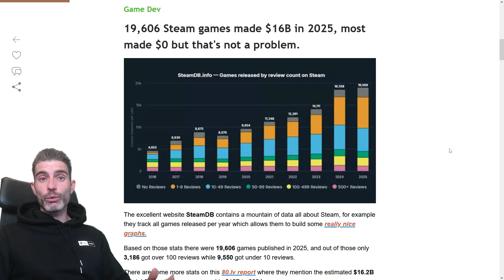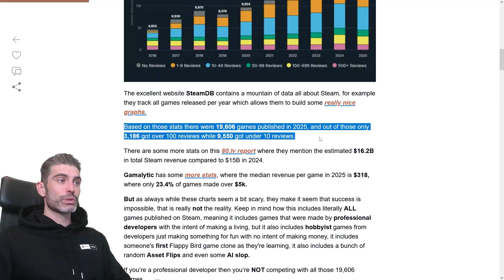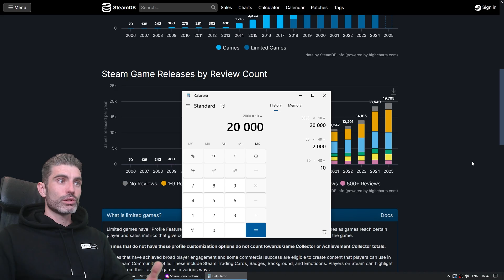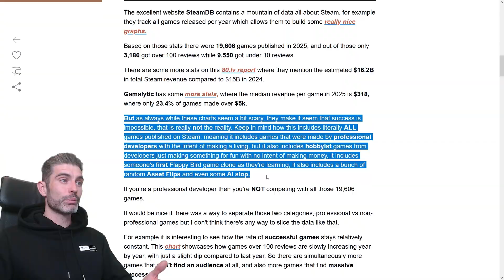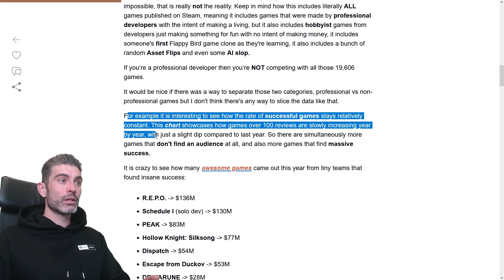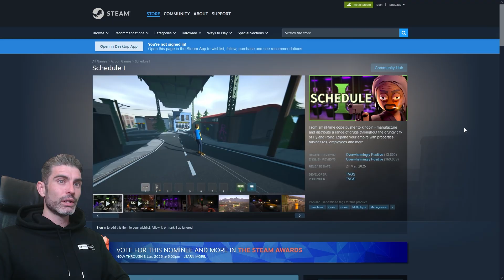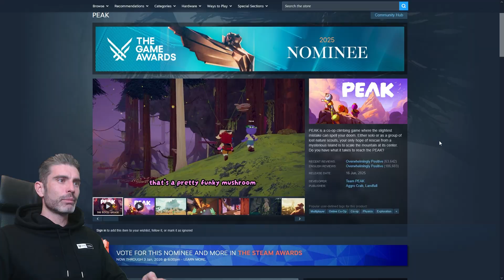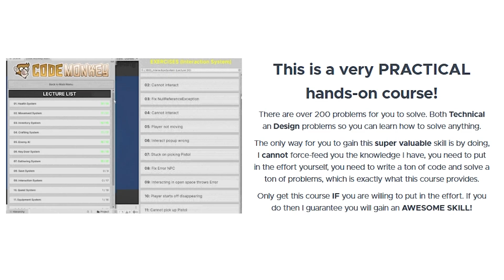19,606 Steam games in 2025, most made $0 BUT that's not a problem!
How to Estimate how much MONEY a GAME made on Steam? (Revenue Sales Numbers Boxleiter Method)

💬 Steam had almost 20,000 new games in 2025, but most made $0, does that mean game development is hopeless? Let’s break down the real stats, why failure isn’t clear-cut, and why being a serious dev means you’re NOT competing with every single release. Tons of insights and some surprising optimism!

00:00 Intro
01:23 Steam game release stats
03:30 How many games actually succeed?
05:08 Median revenue and distribution
07:11 Understanding the numbers: Pro vs Hobbyist
08:14 Big indie success stories
09:49 The middle class developer
10:56 Takeaways for professional devs
11:33 Newsletter & outro